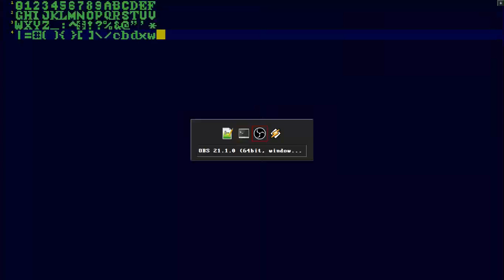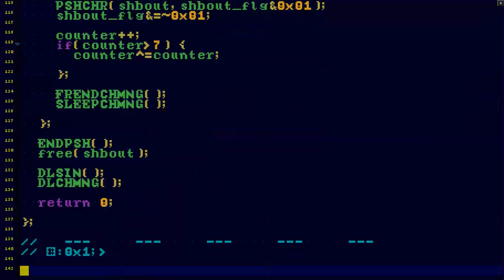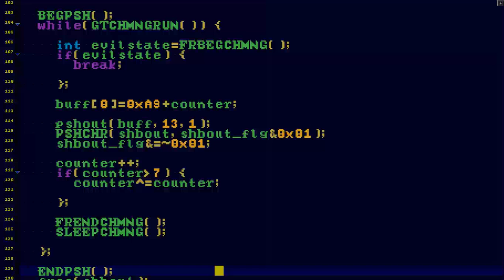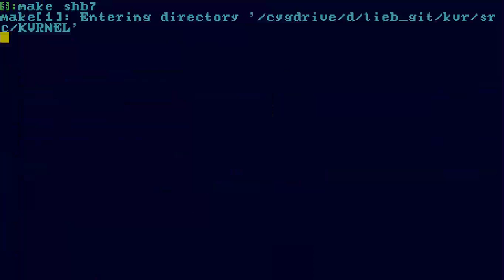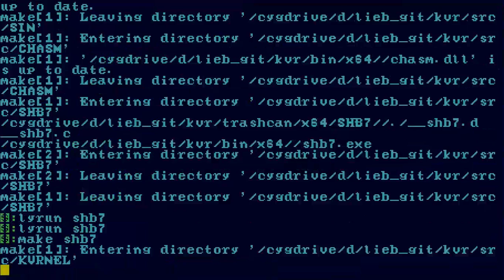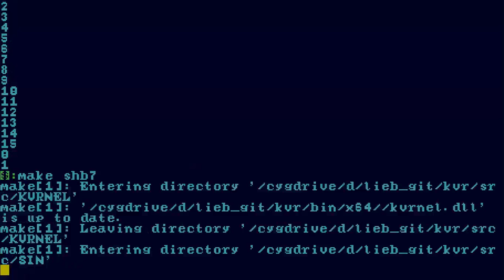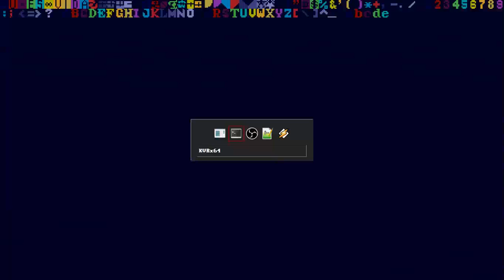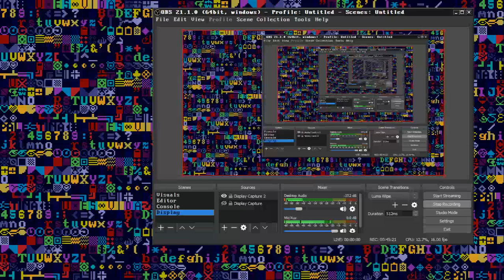(RANT) BGE ISNT COOL ANYMORE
A lot of people are alright with me but the new kids? Ugh... the new kids are meh.

Randy, if you're watching: up yours.